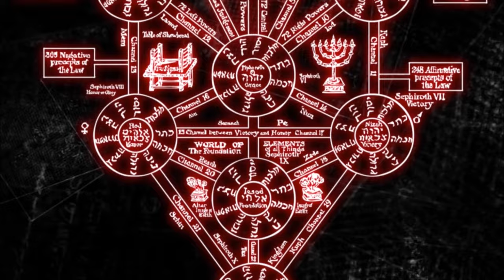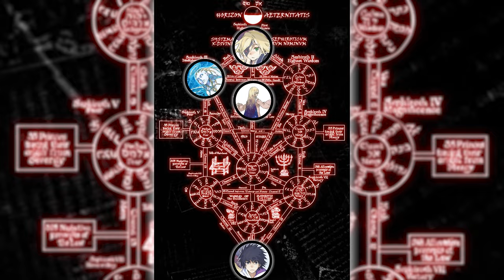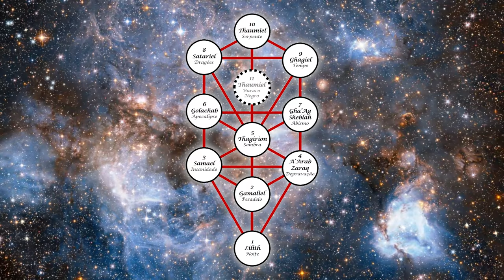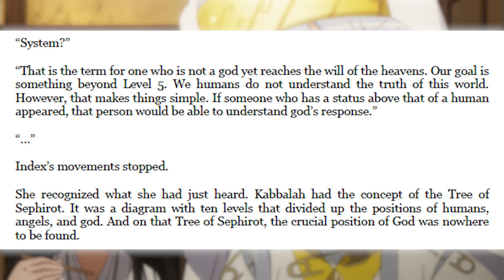Accelerator's GODLIKE Platinum Wings Explained